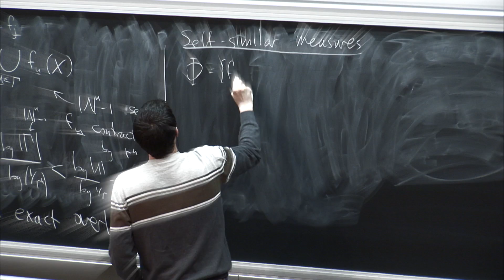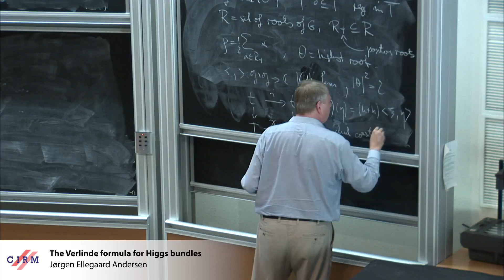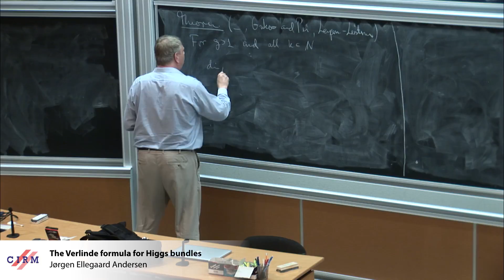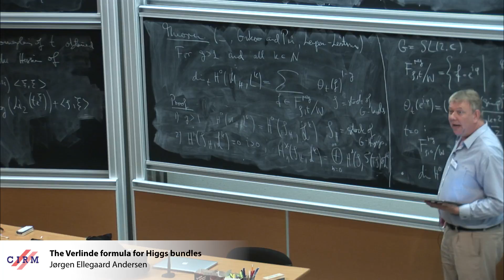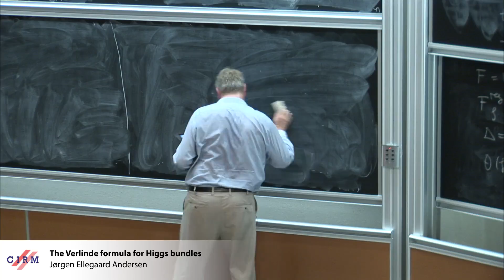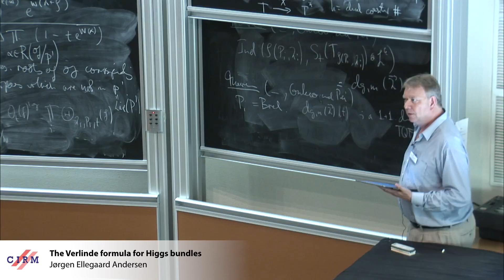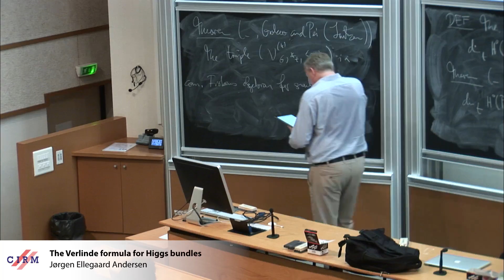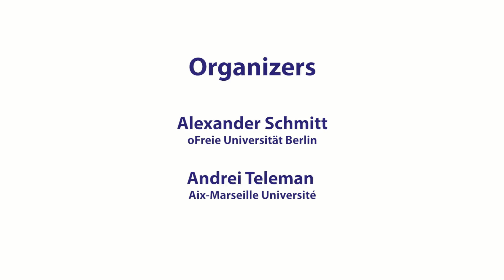Jørgen Ellegaard Andersen: The Verlinde formula for Higgs bundles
Abstract: In this talk we will present a Verlinde formula for the quantization of the Higgs bundle moduli spaces and stacks for any simple and simply-connected group. We further present a Verlinde formula for the quantization of parabolic Higgs bundle moduli spaces and stacks. We will explain how all these dimensions fit into a one parameter family of 2D TQFT’s, encoded in a one parameter family of Frobenius algebras, which we will construct.

Recording during the meeting "Gauge Theory and Complex Geometry" the June 19, 2018 at the Centre International de Rencontres Mathématiques (Marseille, France)